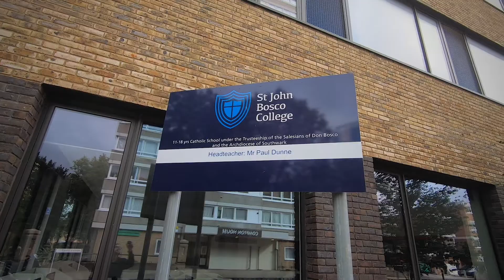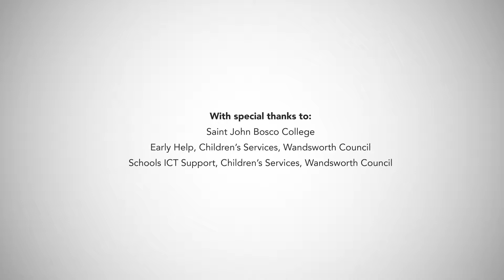Apprenticeships in Wandsworth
Follow the story of three people in Wandsworth who decided to launch their careers through Apprenticeships, with local training provider Wandsworth Lifelong Learning.